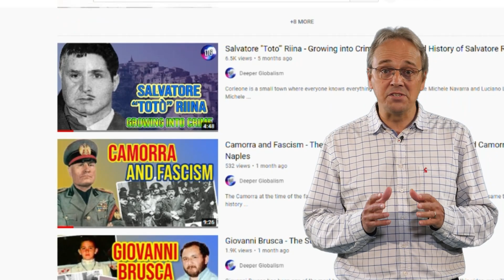Mafia Denial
Mafia in the shadows: perception and denial of a phenomenon that does not want to be recognized
The Mafia does not exist and it is the Mafia itself to says so! It may sound absurd but, only a few decades ago, some intellectuals strongly denied the presence of the criminal organization in some areas of Northern Italy and the general population believed that the mafia is a circumscribed phenomenon, therefore controllable, active only in certain areas of Italy. Even more if we consider that until the ‘70s in Italy no court has ever recognized the existence of Mafia. But we will discuss this topic in another video.
Thankfully, today the perception and awareness of the existence of criminal organizations is slightly different. Homicides, mass arrests and court sentences are constantly placed under the spotlight and the mass media never fail to offer in-depth analysis, interviews and debates that attempt to dissect a reality in the shadows but well rooted in most of the western countries and beyond.
And yet, a great fault of the worldwide society, not only the Italian one, is to continue to underestimate this type of crime, minimizing it and sometimes making it almost normal, as naturally integrated in the social structure of a country.
Let's think, for example, of the term mafia. There are many who use it and with very different meanings, sometimes even positive. Fierceness, courage, tenacity and loyalty are just some of the adjectives that, in the common imagination, are associated with the word mafioso. Certainly, the great masterpieces of American and Italian cinema are responsible for this, which have celebrated the figures of organized crime, showing the lights and shadows of a phenomenon that is still very mysterious and fascinating for many.
It seems strange to think of people underestimating the mafia today, when many associations and entire Governments are committed to fight organized crime, but there was a moment in the past that marked the passage from complete ignorance of what the Mafia was to the official fight against it. In particular, in Italy, there were two events that allowed everyone to discover this phenomenon: the maxi-trial of Cosa Nostra that started in 1986 and the subsequent murder of Judges Giovanni Falcone and Paolo Borsellino, both of whom had strongly wanted this trial.
Those events unleashed a series of terrible and practically terrorist-like consequences that could not be ignored by the public and, above all, by Italian politicians. The institutions, for the first time, took the field against the mafia, making over the years numerous and important arrests. They were also able to convince a number of mafia members to collaborate with the magistrates and so betraying the Mafia and provide a clearer vision of the mafia phenomenon, which until that point had been grossly underestimated. The whole perception over the years has morphed from a view that it was a sporadic phenomenon, to the current view, which is that pretty much everyone knows that the mafia, unfortunately, exists.
However, this denial attitude of Italian culture was not a singular case in the world.  In the United States, last century, U.S. institutions had adopted a similar approach. In the years between the First and Second World War, many criminals emigrated abroad, especially to the United States, to escape from a territory controlled by the fascist regime, which wanted to eradicate all those forms of hidden and uncontrollable power present in the country. It is another terrific video, so do not miss it.
Once they arrived in America, many took the opportunity to create and grow criminal organizations still very present today. In particular, it was the period of Prohibition, from 1919 to 1933, that provided Cosa Nostra with the opportunity to expand and solidify its illegal trafficking.
The various families were able to take advantage of other types of clandestine activities such as betting, drug trafficking, prostitution and usury. All this without ever being prosecuted with decision, also because very often the local police forces were corrupted. Moreover, every time the Mafia struck, there was a deep denial by the institutions, so much so that the FBI director John Edgar Hoover had declared that organized crime did not exist. Cosa Nostra became a priority after Hoover's death, also because it coincided with political and social changes that could not coexist with the Mafia.